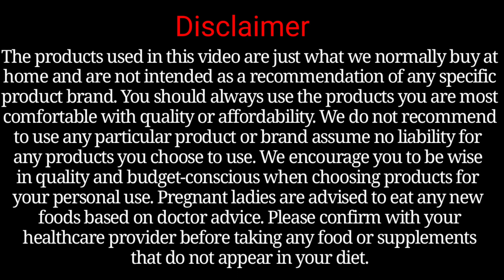Delicious and easy groundnut curry recipe | Vegan-friendly | Perfect for weeknight dinners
This groundnut curry recipe is a real winner! Creamy, rich, and packed full of flavor, it's the perfect option for a delicious, plant-based meal. The best part? It's incredibly easy to make, meaning you can get dinner on the table in no time. This curry uses groundnuts, or peanuts, as its base, giving it a wonderful texture and flavour that you won't be able to resist. Plus, it's perfect for vegans and vegetarians, making it a great option for anyone looking for a tasty and satisfying meat-free meal. Follow along with our step-by-step instructions and enjoy this amazing groundnut curry tonight!

Groundnut curry has many health benefits due to its use of peanuts as the primary ingredient. Some of the key health benefits of groundnut curry are:

1) High in protein: Peanuts are an excellent source of plant-based protein, making groundnut curry a great option for vegetarians and vegans.

2) Rich in vitamins and minerals: Peanuts are high in vitamins B3, B6, and E, manganese, magnesium, and phosphorus, all of which are important for maintaining good health.

3) May lower the risk of heart disease: Studies have shown that eating peanuts on a regular basis may help to lower cholesterol levels and reduce the risk of heart disease.

4) May aid in weight loss: Peanuts are high in fiber and protein, which can help to keep you feeling full for longer and reduce overall calorie intake.

5) May improve brain function: Peanuts contain high levels of niacin, which may help to improve cognitive function and reduce the risk of age-related cognitive decline.

Overall, groundnut curry is a healthy and delicious option that provides numerous health benefits.

Homemade meals give us the comfort and nourishment we need to power through the day. But it's not just the food itself that makes it special - it's the memories we create around it. From cooking with loved ones to sharing meals with friends and family, food has a unique way of bringing people together and creating lasting memories. So join us as we celebrate the joy of homemade food and all the amazing memories it brings. We love hearing from our viewers and want to make sure that you can always share your thoughts and ideas with us. That's why our comment section is always open to you! We want to hear your feedback and suggestions so we can continue to make content that you love. Plus, if you're looking for a specific recipe or have a burning food question, don't hesitate to ask! Our team is always happy to help and share our knowledge with you. Your feedback means the world to us, and we can't wait to hear from you!